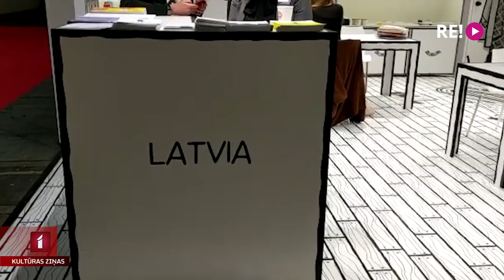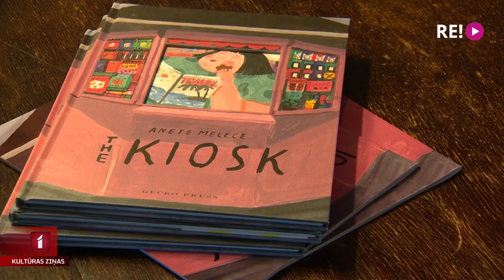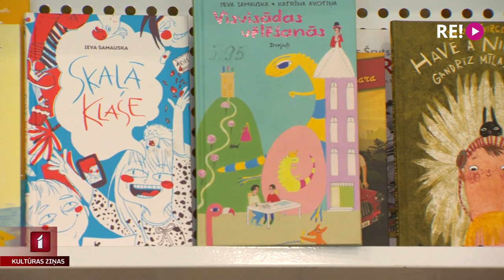Kādas atziņas pēc Frankfurtes grāmatu tirgus?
Pēc pāris gadu pārtraukuma šoruden atkal notika Frankfurtes grāmatu tirgus, kurā piedalījās arī Latvijas grāmatniecības pārstāvji. Viņi saimniekoja Latvijas stendā – mākslinieka Reiņa Pētersona radītā introverto rakstnieku viesistabā, kas lieliski pildīja savu uzdevumu un piesaistīja apkārtējo uzmanību. Kolēģe Anete Lesīte skaidroja, par kādām tendencēm grāmatniecībā varam runāt un kādas Latvijā izdotās grāmatas raisīja lielāko interesi.